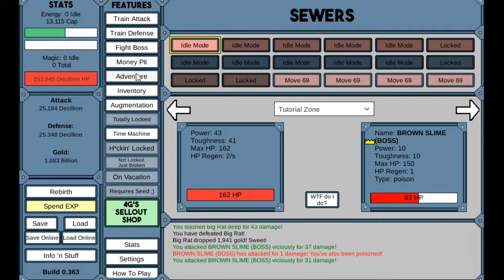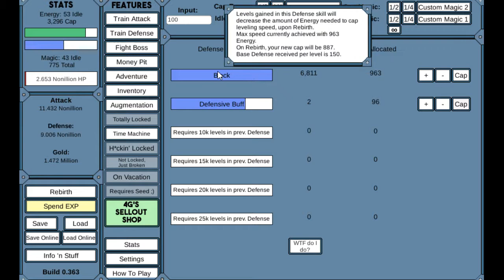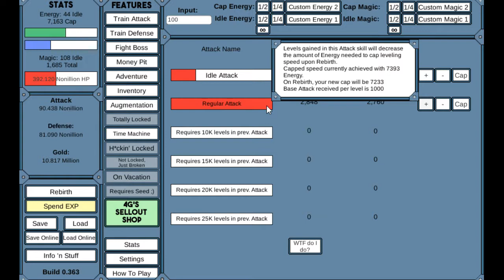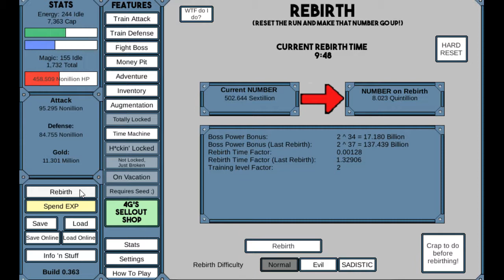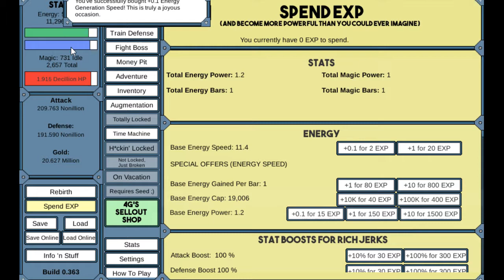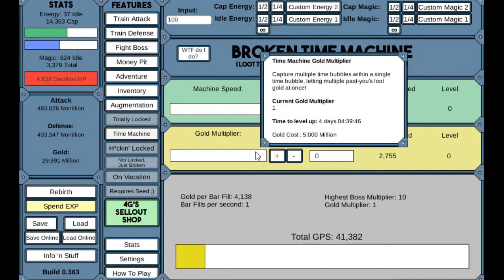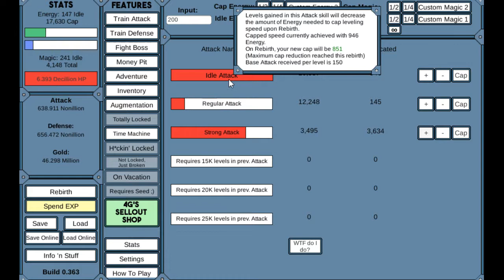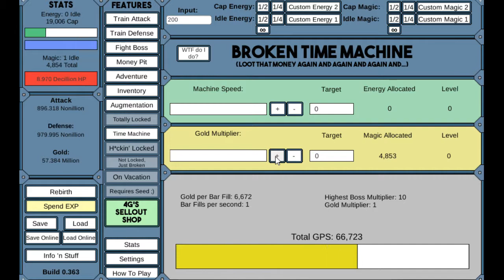NGU IDLE GamePlay 3